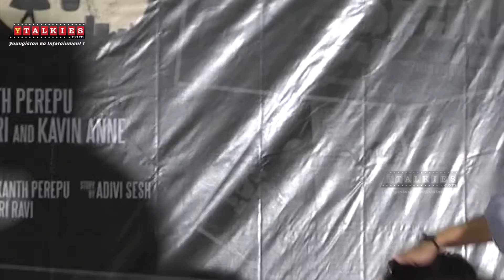Kshanam Telugu Movie Press Meet | Adivi Sesh | Adah Sharma | Anasuya | Ytalkies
Watch Kshanam Press Meet On Ytalkies Live.Starring Adivi Sesh, Adah Sharma, Anasuya in lead roles. Directed by Ravikanth Perepu. Produced by Param V. Potluri under PVP Banner. Music composed by Sricharan Pakala.